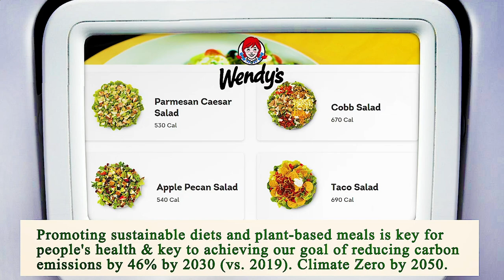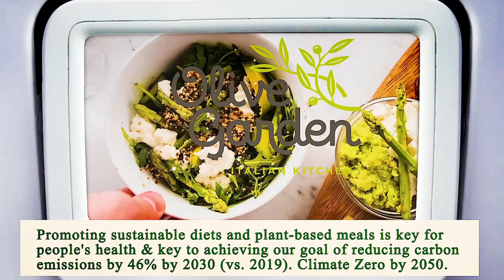Nearest Restaurants From Me Manhattan 10012 NY, New York County, New York, United States